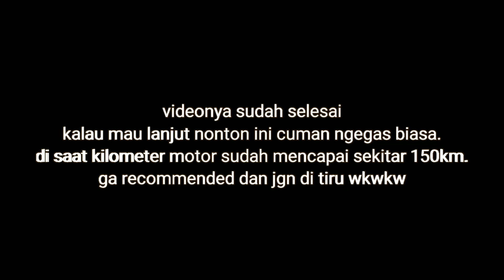inreyen motor yang sehabis bore up, perlukah? | otovlog 07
video ini saya sedikit menjelaskan apasih itu inreyen motor? gimana caranya?
disini saya pakai motor Jupiter Z1 saya yg baru di oversize ke 125cc kemarin
update pengerjaan dan part yg diganti:
- piston (pakai FIM 52.5mm)
- payung klep in & ex standar (opsional)
- perr klep in & ex standar       (opsional)
- seal klep Suzuki smash atau shogun lupa 😅
- Oli shell ax7
- porting polish
- skir klep
- servis injeksi
pengerjaan 1 hari sudah kelar 🙏

kenapa klep dan perr klep di ganti tapi masih standar? karena dilain peremajaan part memang kalau untuk 125cc ga perlu gede gede ah dan extreme 🤣
sebab ngejar murah,dan durability yg bagus